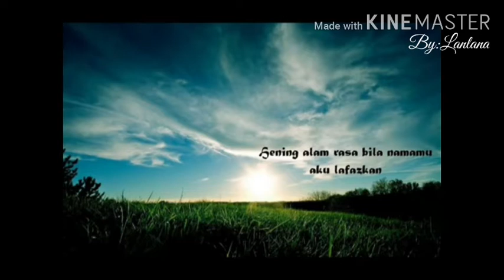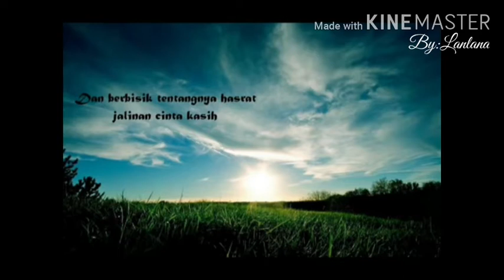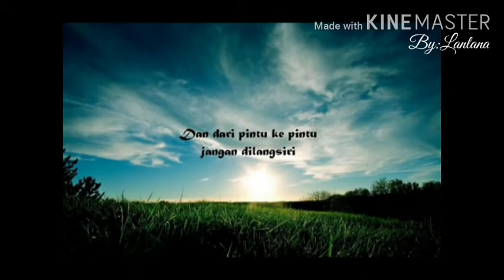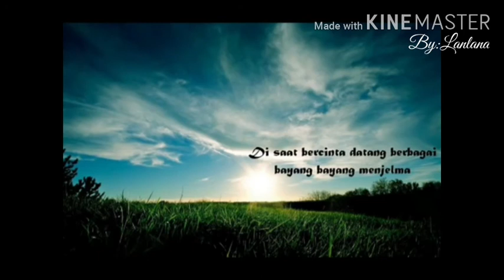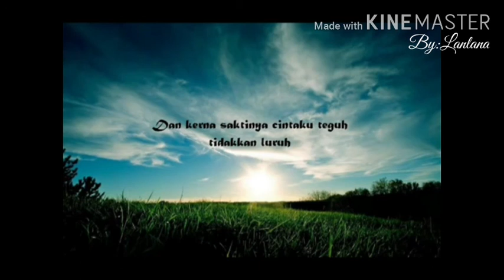Ke pintu kasihmu - forograf